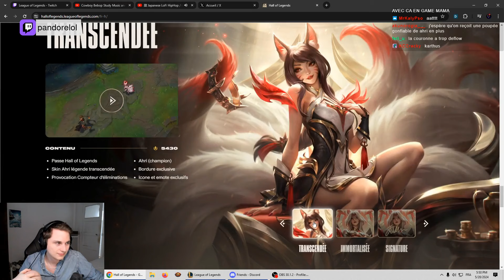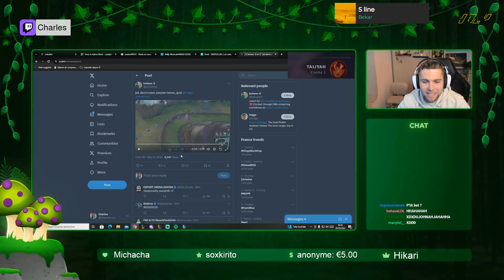TIKY VEUT SUCER POUR SON JUNGLER - BEST OF LOL FR #473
00:00 Evalunna
00:37 INTRO
00:44 Walou
01:12 WakzLoL
01:48 lecasteurfou
01:58 Charles
02:23 Tikyjr
02:49 Splinter
03:05 tilline
03:18 Hylorb
03:33 LuciferTV__
03:46 leokuj0
03:59 Charles
04:13 pandorelol
04:26 Tikyjr
04:43 Charles
05:11 WakzLoL
05:36 Adribinkssss
06:04 Chap_GG
06:24 Khironi
06:42 OUTRO